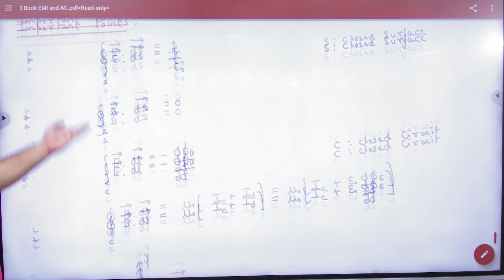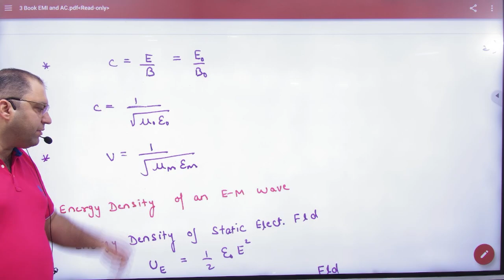4 EM waves